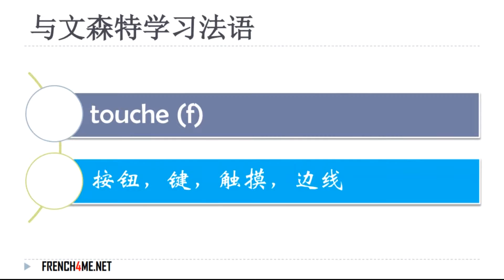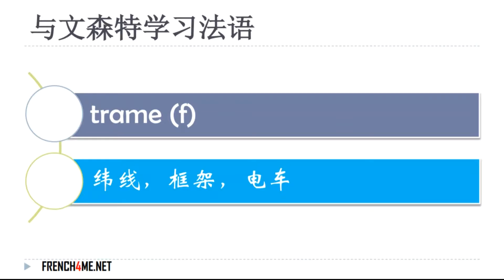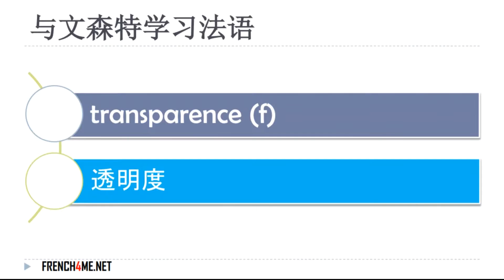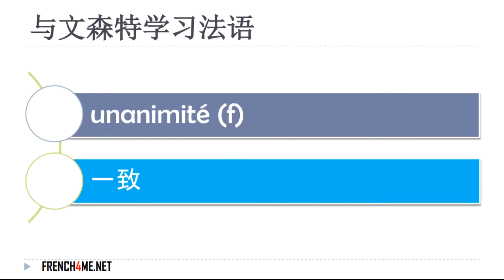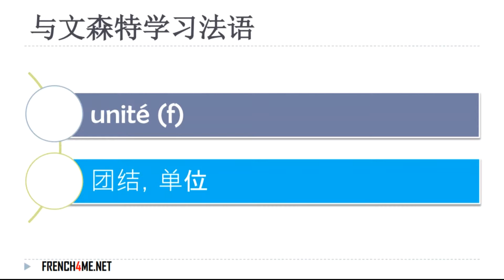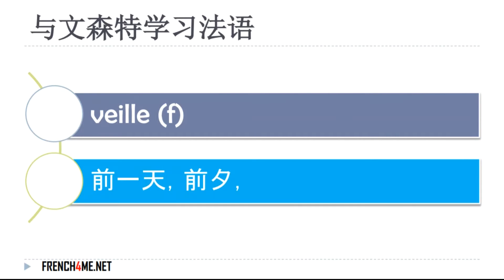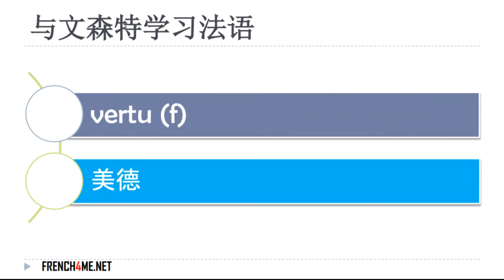法国 6000个最常见和使用的法语单词 # 64